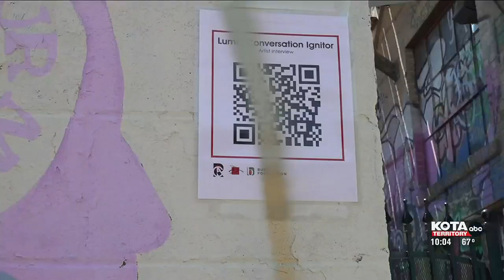Defaced Art (Re-Edited)